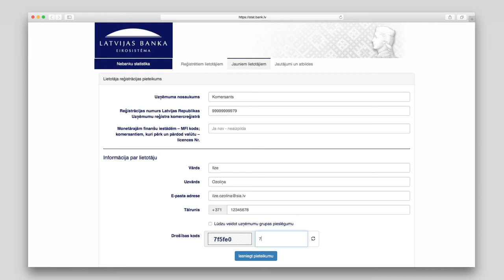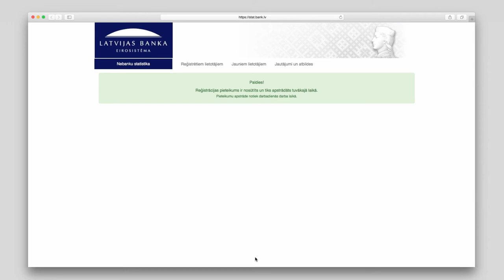1. Jauna lietotāja reģistrācija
Informācija par veicamajām darbībām, lai reģistrētos par Nebanku statistikas sistēmas lietotāju statistikas pārskatu iesniegšanai Latvijas Bankai elektroniski.